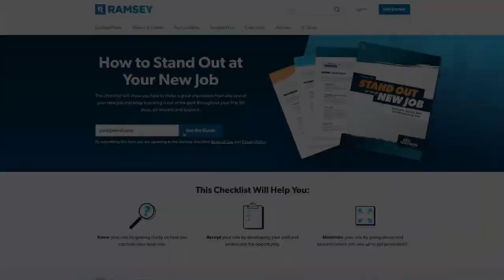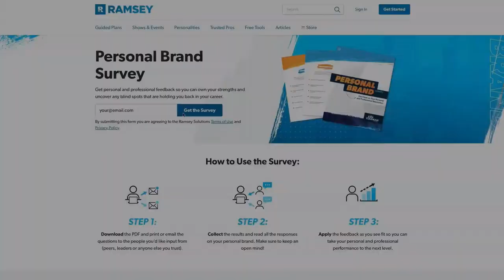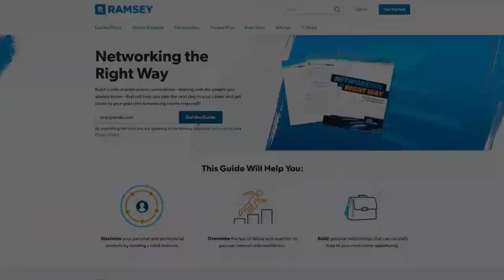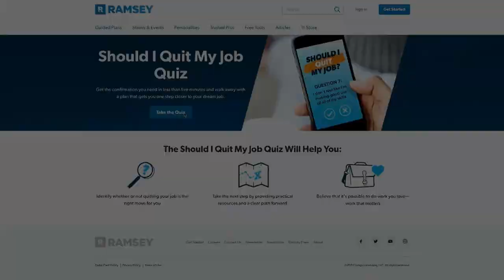Is Following Your Passion Overrated? (Overhyped and Misunderstood)